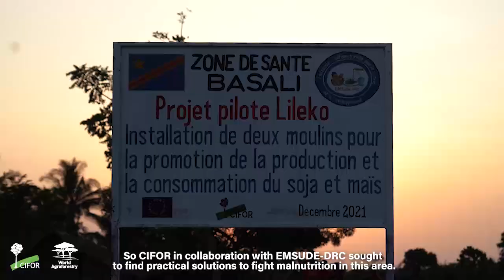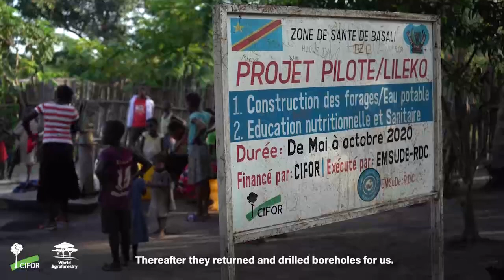Improving food security and nutrition in Lileko along the Congo River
Malnutrition is prevalent in much of the Congo Basin. Micronutrient deficiencies are especially problematic for women and young children and can lead to impaired immunity, increased mortality and morbidity, as well as impaired physical growth and cognitive development in children. Developing successful strategies to appropriately combat malnutrition requires a contextualized understanding of how the main drivers of malnutrition – diets and infection – interact to contribute to poor nutrition outcomes.

Through the project Governing Multifunctional Landscapes (GML) in Sub-Saharan Africa funded by the European Union, CIFOR is working in the East Region of Cameroon and the Tshopo Province of the Democratic Republic of Congo to identify opportunities to enhance nutritional security by sustainably utilizing local forest foods rich in commonly limited micronutrients, and improving local practices related to Water, Sanitation and Hygiene (WASH) and breastfeeding. These experiences will contribute to designing appropriate interventions to reduce malnutrition in the region.